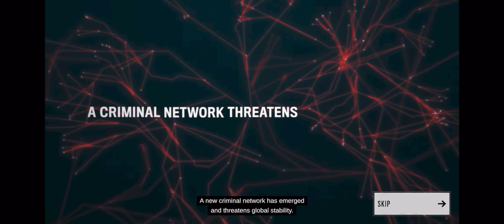Hitman Sniper: The Shadows (Intro plus Campaign) Gameplay Walkthrough-1 (iOS, Android)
Hey guys! This is the gameplay of Hitman Sniper: The Shadows (Intro plus Campaign).

Enter the hidden world of assassination and become The Shadows, a team of highly-skilled snipers. Embark on globetrotting assignments, eliminate targets with stealth and creativity, engage in fierce competition and build your reputation as the International Contract Agency (ICA) Elite Agents!

BUILD YOUR SNIPER REPUTATION

Use skill and strategy to compete against other players.

GLOBETROTTING & REPLAYABILITY

Complete assignments around the globe.

New maps. Multiple vantage points. Different time of the day.

CHOOSE THE RIGHT AGENT FOR THE JOB

Build your team of assassins. Each agent has their own backstory, rifle and abilities – allowing you more freedom and flexibility in how you approach each contract.

YOUR KILL. YOUR WAY.

Everything is up to you! Make critical decisions that impact your performance. Manipulate enemies and leverage the environment around you for the perfect shot. Be rewarded for your creative kills and increase your reputation.

DISCOVER BEAUTIFUL LOCATIONS

Play one of the most visually stunning mobile game experiences that has ever been released.